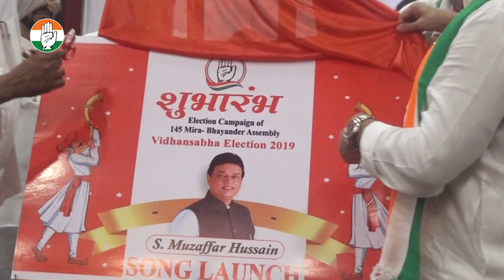Song Launch VIDHANSABHA ELECTION 2019 Mira Bhayander Congress Party